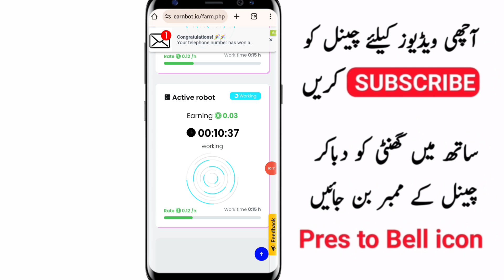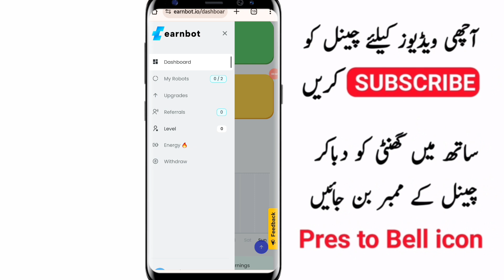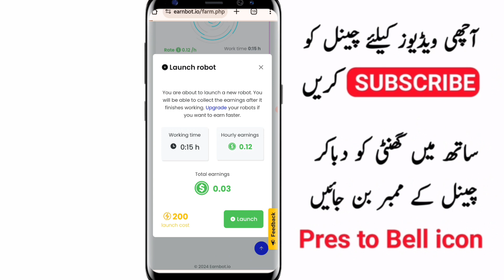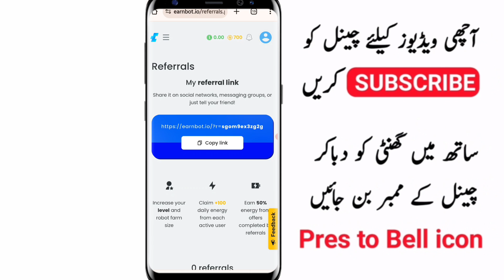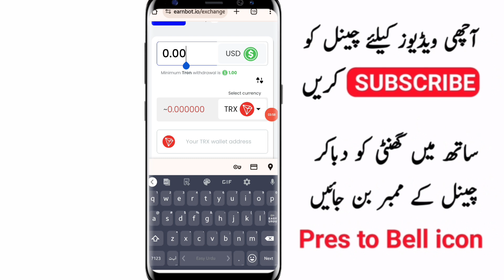Earning App in Pakistan withdraw Easypaisa Jazcash|earn money onlin 2024| new earning app today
اگر آپ ڈیلی کا 5000 کمانا چاہتے ہیں تو اس ویڈیو کو لازمی دیکھیں اور کمانا شروع کریں
 اگر آپ زیادہ پیسے کمانا چاہتے ہیں تو اس ویڈیو کو لازمی جا کر دیکھیں👇🏾👇🏾